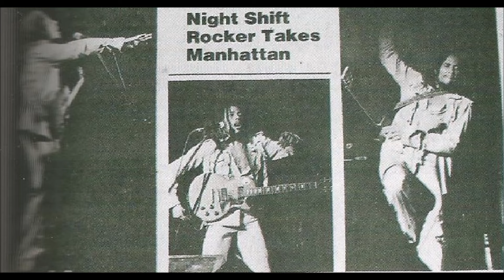Bob Marley & The Wailers-1976-04-30 Beacon Theater, New York, NY SDB Early Pitch Corrected Upgrade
Rastaman Chant
Burnin' And Lootin'
Them Belly Full But We Hungry
Rebel Music 3 O' Clock Roadblock
Want More
Roots Rock Reggae
Johnny Was
Lively Up Yourself
Night Shift
Crazy Baldhead

Encore :
Positive Vibration
Rat Race
War